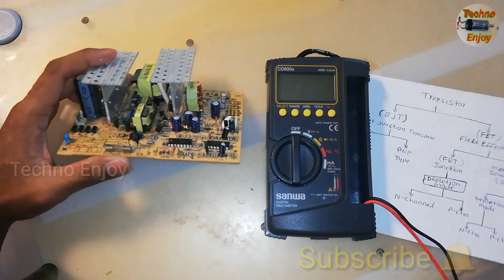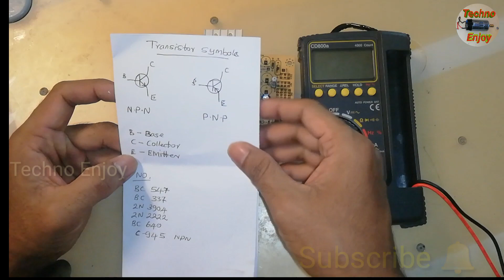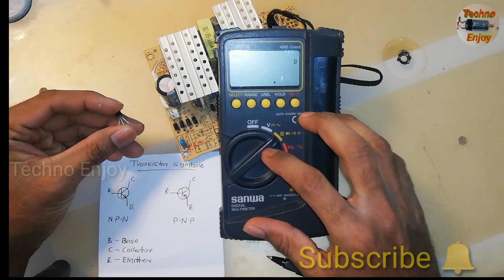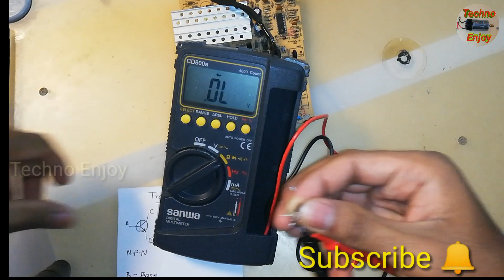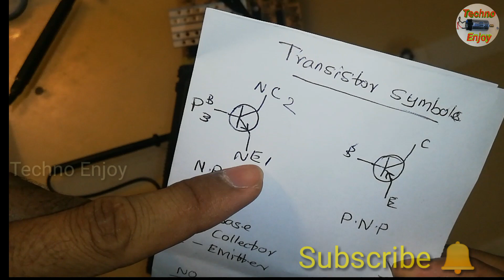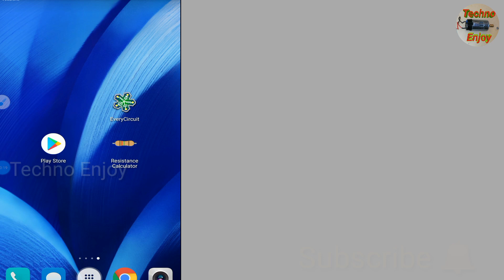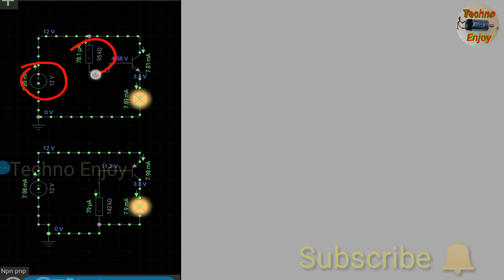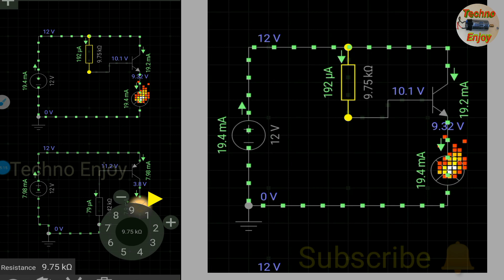How To Test Transistor Full Explained In Tamil | Techno Enjoy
Hi Friends.